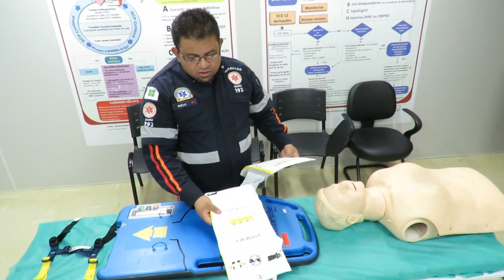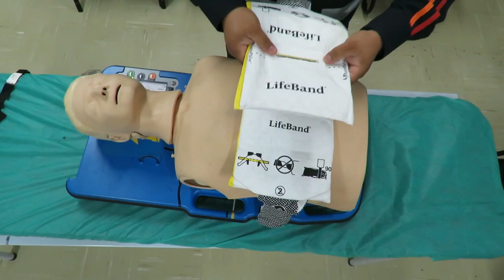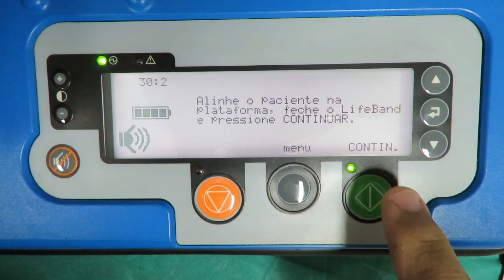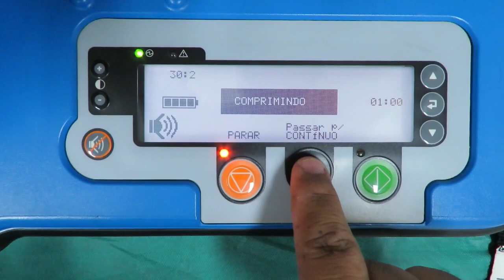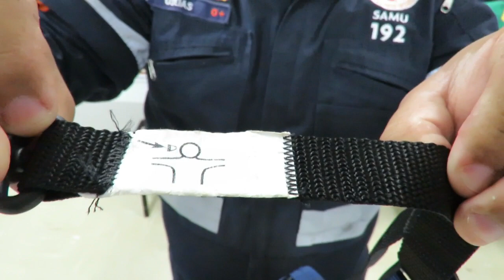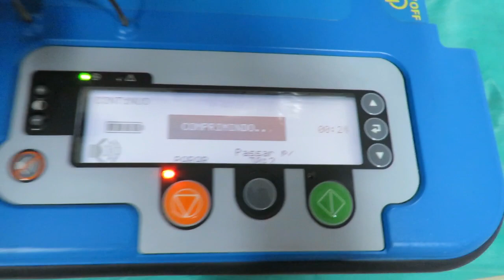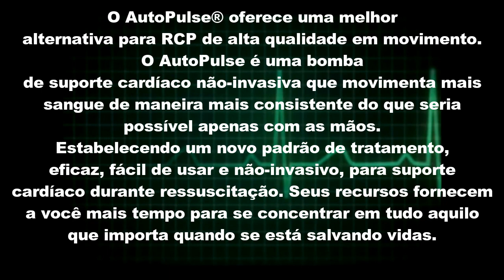Autopulse, um socorrista a mais!!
O AutoPulse® é uma bomba não-invasiva de suporte cardíaco revolucionária que movimenta mais sangue de maneira mais consistente do que seria apenas com as mãos.

Para vítimas de parada cardíaca, circulação é vital para a sobrevivência, responsável pelo fornecimento de oxigênio para preservar o funcionamento dos órgãos vitais.
No passado, a desfibrilação era vista como a principal chave para a ressuscitação. No entanto, estudos recentes mostram que somente 25% - 50% dos ritmos presenciados são passíveis de choque enquanto uma RCP de qualidade está ganhando importância nos esforços de uma ressuscitação bem sucedida.
Em ritmos não chocáveis, a RCP é vital para a conversão da presença de um ritmo cardíaco passível de choque, através da oxigenação das células cardíacas e permitindo-as produzirem sinal elétrico. E mesmo quando um "ritmo chocável" é visto, fornecer uma RCP eficaz é agora considerado como vital para "bombear" o coração para receber um choque de desfibrilação com mais sucesso. E as compressões manuais – mesmo quando são muito bem feitas – fornecem apenas entre 10% e 20% do fluxo de sangue normal para o coração e entre 30 e 40 % para o cérebro.